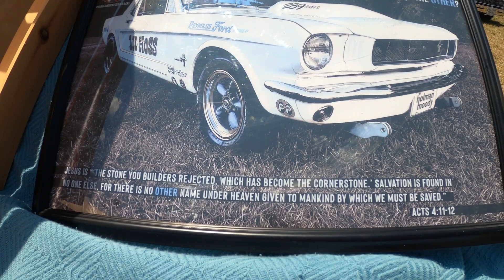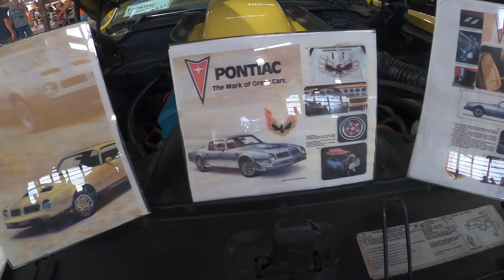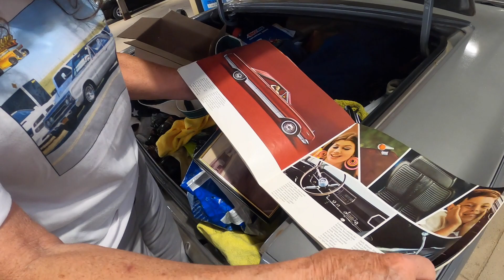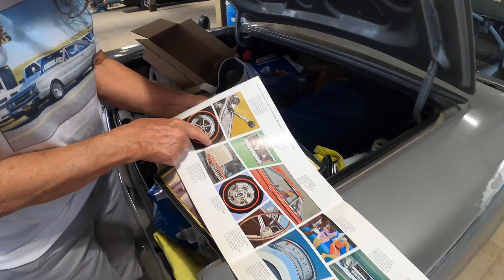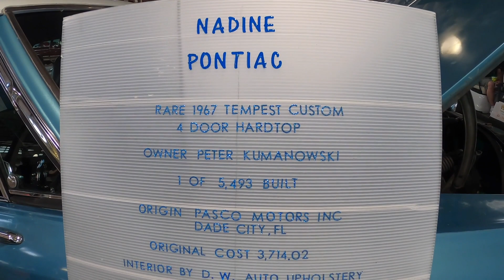PART 3 NAPA SYRACUSE NATIONALS NEW YORK 2022 CAR SHOW CLASSIC CAR EVENT GEORGE BARRIS CARS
More rare finds, as we check out classic cars built by the same people that designed the Bat mobile, George Barris and his team designed the hot rod. This video is part 3  featuring my first time at the Syracuse National where we explore a range of classic cars, indoor exhibits and great interviews with people and their restoration stories. There is so much to see and enjoy at this car show held at the New York state fair grounds in Syracuse upstate New York. Over 8000 cars were registered bringing together friends, family and car enthusiasts from around the country and the world in celebration of car culture. There is celebrity sighings, air brushing contests as well as a whole range of competitions for participants to showcase their classic cars.